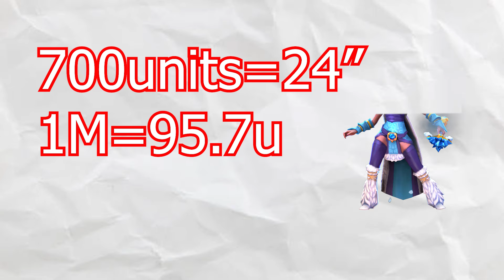How Swift are The Wolves of Icewrack?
How Swift are The Wolves of Icewrack? This question is almost as old as Dota 2. Ever since Crystal Maiden said the lines as "Swift as Swift as the wolves" we've wanted to know just how swift are they!
Well in this exciting video we're going to find out!
I do hope you enjoy this dota 2 game theory-esque video we talked about Mass Heights and cute women what more could you want.

other title. CAN YOU OUT RUN THIS FANTASY WOLF!

Kimiko Ishizaka - J.S. Bach- -Open- Goldberg Variations,